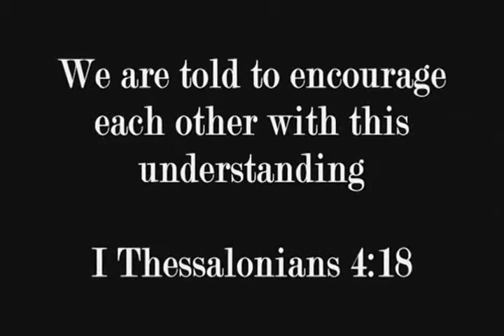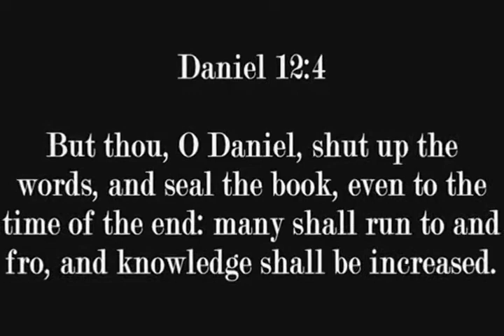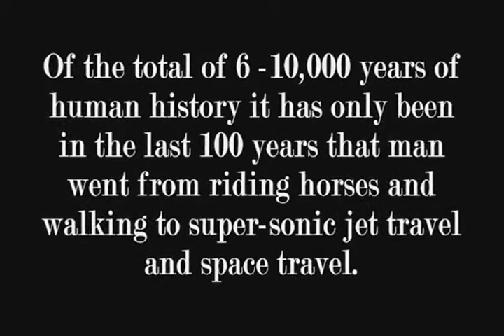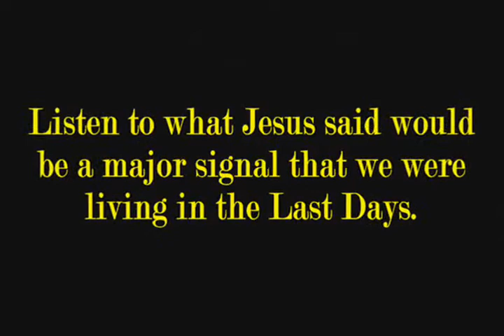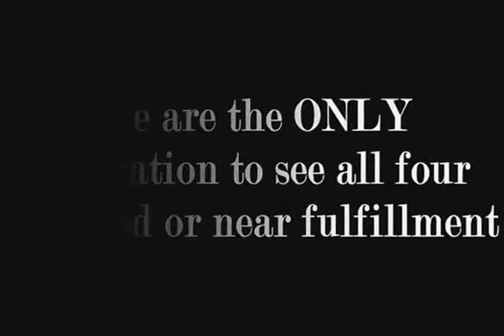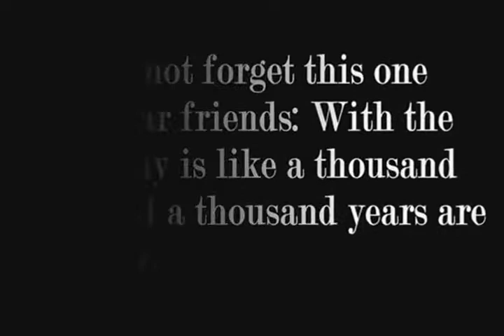ARE WE REALLY LIVING IN THE LAST DAYS? The Biblical Truth Revealed!